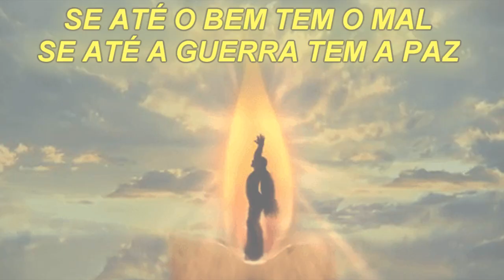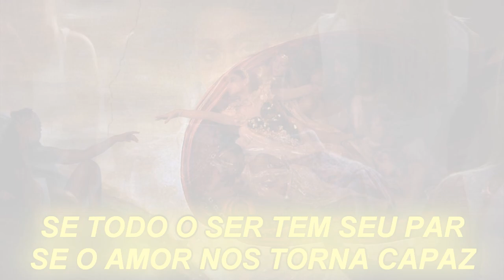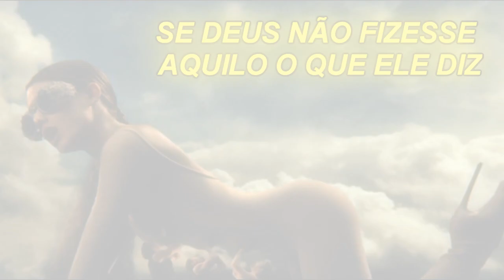Ariana Grande - God is a woman (Versão em português) Tiago leonardo Versões